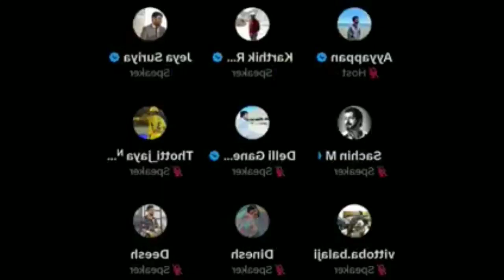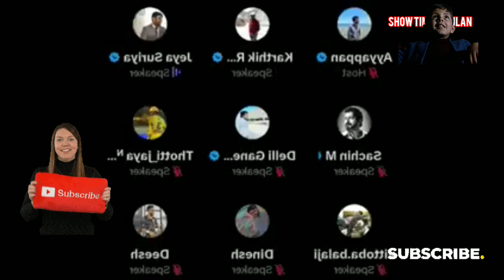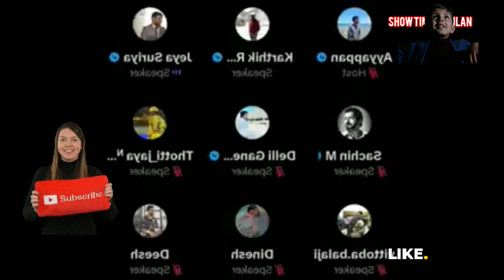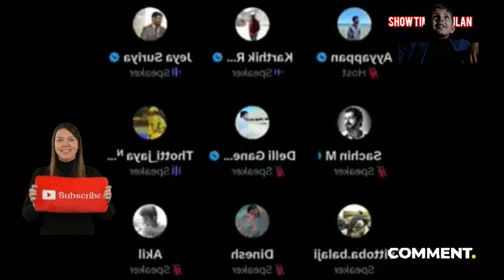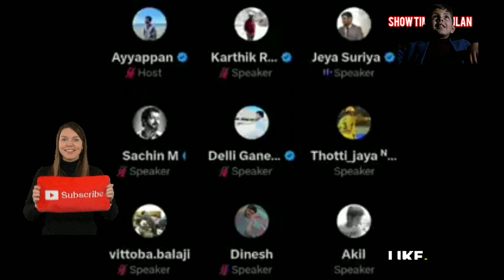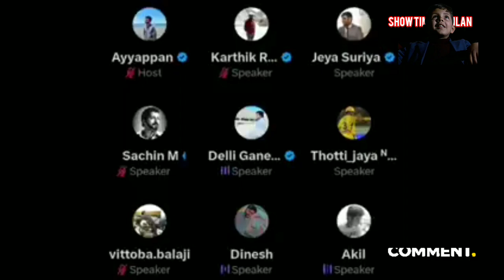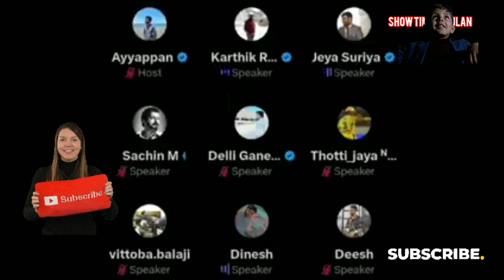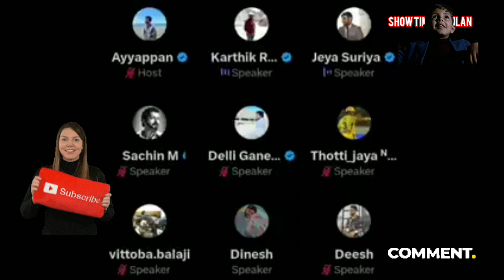Divo YouTube Channel Roast | time pass space |Show Time Tamilan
timepassspace rajinikanth karthikravivarma Twitter time pass space full recording video today karthik Ravivarma twitter time pass space video time pass space full video

rajini fans fight in twitter time pass space